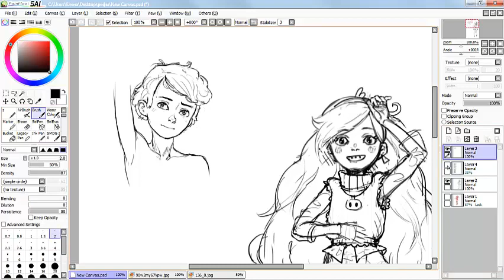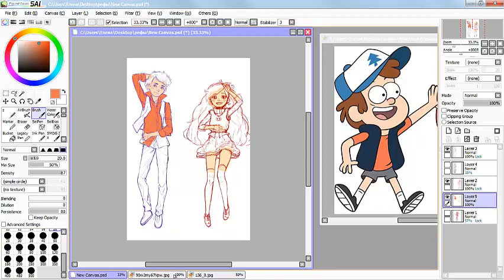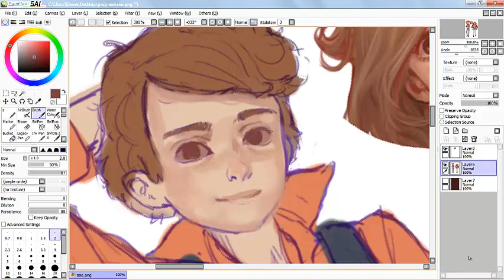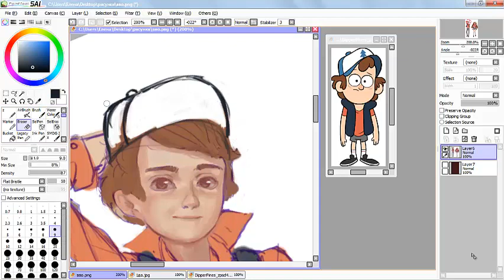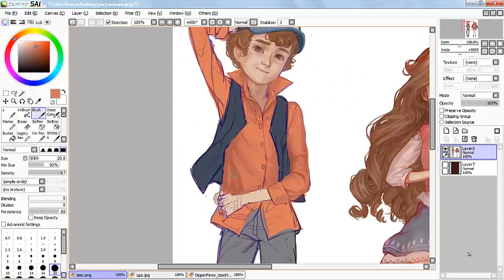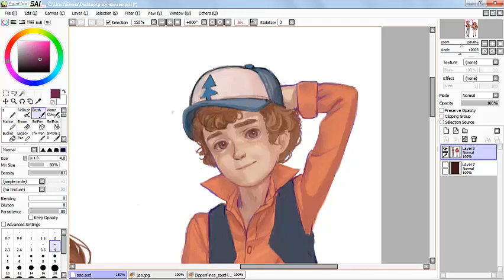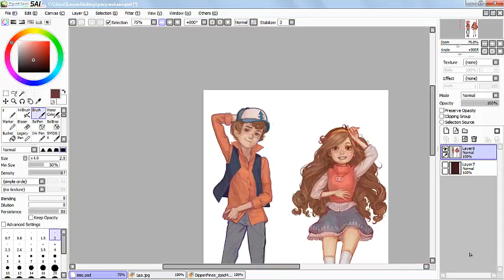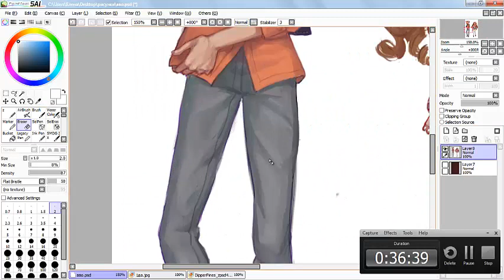Speedpaint (Paint Tool SAI) Dipper (dakimakura)